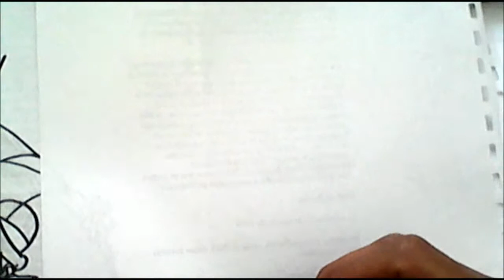Dibuja bien rapido a SKIPPY LA ARDILLA DE LOS ANIMANIACS XDB